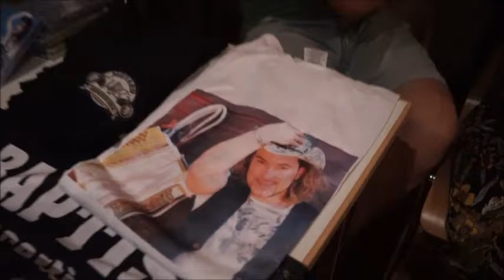Hélder Baptista nas Festas São João do Fernando Portuga II - Revista Repórter X